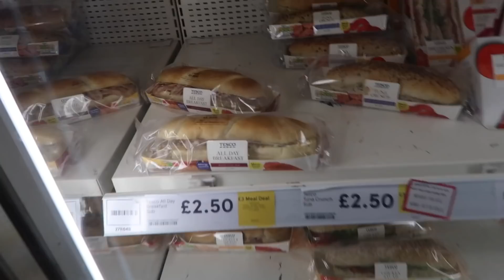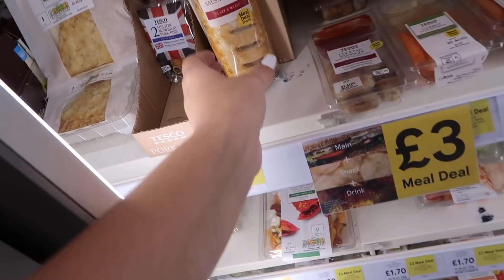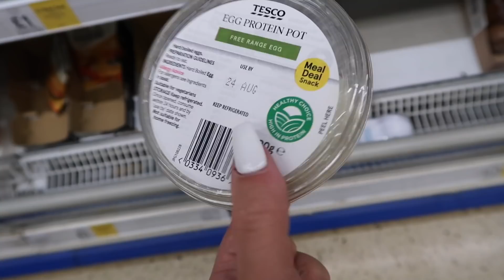I Ate ONLY Tesco Meal Deals For 24 HOURS...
In this challenge I ate ONLY Tesco meal deals for 24 hours and they definitely had some interesting options... I almost threw up LOL.

I hate trying to explain what my channel is about because I haven't got a clue. It's often a dumb video idea that involves a challenge of some sort. Like wearing heels for 24 hours straight, embarrassing myself in public and just having fun basically hehe.